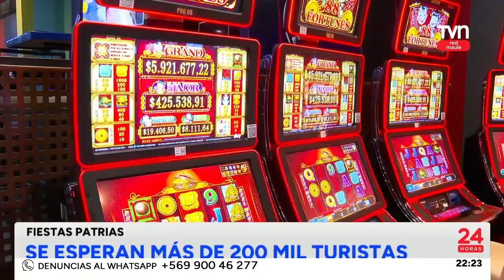24 Central Red Maule jueves 5 de septiembre 2024 | 24 Horas TVN - Red Maule